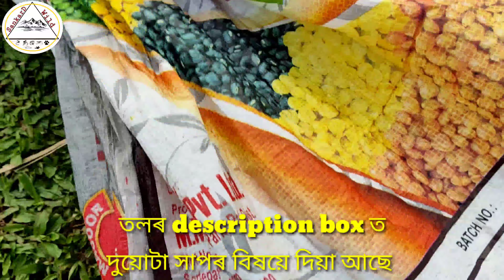দুটা সাপ একেলগে উদ্ধাৰ কৰা হ'ল#sankardwild#copperheadedtrinket#indianratsnake#snakerescue#sankevideo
দুটা সাপ একেলগে উদ্ধাৰ কৰা হ'ল#sankardwild

In case of Snakebite always go to the nearest hospital 🙏

About 1st Snake

Copper-headed trinket snake
Average length of Copper-headed trinket is 1.5m. It can grows upto about 2.3m. Scales are weakly keeled in adults. Dorsal color gray ish-brown to reddish brown with four black stripes on anterior half of body which also have laterally arranged chains. Posterior body patterns faint or absent. Head elongated, not depressed and broader than neck. Head color copper with a fine black streak on nape which joins with a same color streak coming behind the eyes. Two more streaks starts from eyes and pass through upper lips. Eyes have rounded pupil.

Feeds on rodents, birds, small mammals, lizards and frogs.
Copper-headed Trinket is a diurnal and terrestrial species. Often seen at heights in search of birds and rodents. This species occurs in wet and dry forests, grasslands, plantations, agricultural fields, and suburban and urban areas.

ধুন্দুলী ফেঁটী
এই বিধ সাপক ধুন্দুলী গোম, বাটৰাজ, কেঁচিয়া গোম আদি নামেৰেও জনা যায়।
ধুন্দুলী ফেঁটী সাপৰ গড় দৈৰ্ঘ্যতা ১.৫ মি. সৰ্বাধিক প্ৰায় ২.৩ মি.। প্ৰাপ্ত বয়স্কৰ বাকলি সমূহত সামান্য ভাবে সিৰা থকা। শৰীৰ ধোঁৱা-মূগাৰ পৰা ৰঙা-মূগা বৰণৰ, ডিঙিৰ পৰা দীঘল কৈ চাৰিডাল ক’লা দাগ শৰীৰৰ মাজলৈকে থাকে, শৰীৰৰ আগ অংশত দুয়ো পাৰে শিকলীৰ দৰে দাগ থাকে। মূৰ তাম বৰণীয়া, গলধনত এটা পথালি ক’লা দাগ থাকে। চকুৰ পৰা তিনিটা পাতল ক’লা দাগ ওলায়। এটা তলৰ ফাললৈ, এটা পিছলৈ হেলনীয়া হৈ ওঠৰ বাকলিলৈ আৰু অন্যটো পিচলৈ গলধনৰ ক’লা দাগটো লৈকে থাকে। চকুৰ মণী বৃত্তাকাৰ।
বিপদত পৰিলে শৰীৰৰ আগ ভাগ ফুলাই, মাটিৰ পৰা দাঙি ৰাখে আৰু মুখ খন খুলি ফোচফোচায়। অধিক কাষলৈ গ’লে শৰীৰৰ আগ অংশ ভাঁজ কৰি ৰয় আৰু দূৰলৈকে কামোৰাৰ চেষ্টা কৰে। এনেদৰে নিজকে বচোৱাত অসমৰ্থ হ’লে, শৰীৰৰ তলভাগ ওপৰৰ ফালে ঘুৰাই, ডিঙিটো বেঁকা কৰি মৰাৰ অভিনয় কৰে।
নিগনি জাতীয় জীৱ, চৰাই, সৰু স্তন্যপায়ী, জেঠী জাতীয় জীৱ, ভেকুলী আদি ইহঁতৰ আহাৰ।
ধুন্দুলী ফেঁটী সাধাৰনতে দিবাচৰ মাটিত বাস কৰা সাপ। ইহঁতক চৰাই, এন্দুৰ আদি বিচাৰি সঘনাই ওপৰত বগাই ফুৰা দেখা যায়। আৰ্দ্ৰ আৰু শুস্ক বনাঞ্চল, ঘাঁহনি, কাঠনি, খেতি-পথাৰ আদিৰ লগতে গ্ৰামাঞ্চল আৰু চহৰতো ইহঁতক পোৱা যায়।

About 2nd Snake

Ptyas mucosa

Average length- 210cm (7ft).
Maximum length- 350cm (11ft & 6inch)

Body slender. Keeled scales present on 4-8 top most rows mostly on the posterior body. Dorsal color varies from jet black (Central India and parts of North-East), greenish black, range of brown, yellow etc. Sometimes black colored specimens lack any patterns. Belly color gray white. Black color patches exist on all belly scales. Head pointed and clearly broader than the neck. Blackish color border present on upper lip and underside scales. Large eyes have rounded pupil.

Rat Snake is a diurnal species which shows both arboreal and terrestrial activity depending upon foraging and resting needs. Behavior fast, alert and very quick to respond. On threatening it creeps away from enemy and tries to hide in dark and narrow places like holes, cracks, dense bushes etc. In cornered position it laterally inflates forebody and growls. Can bite on further disturbance.

Feeds on a variety of prey mostly on rodents and toads; also feeds upon birds, small mammals, other snakes, all kind of lizards, eggs etc.

মোচোৰা সাপক, মোচোৰা গোম, মচুৱা সাপ, বাৰি ৰখীয়া, বাৰি সাপ, বাইৰখ আদি নামেৰেও জনা যায়।

মোচোৰা সাপ বিষহীন। ইহঁতৰ ৰাজহাড়ৰ আশে-পাশে থকা ৪-৫ টা শাৰীৰ বাকলিসমূহ শিৰা থকা।  শৰীৰৰ ওপৰভাগ গাঢ় ক'লা বৰণ বা ঘন ধোৱা বৰণৰ হয়। পেটৰ বাকলিবোৰ ধোৱা বা বগা বৰণীয়া আৰু প্ৰতিটো বাকলিতে পথালিকৈ ক'লা ৰঙৰ দাগ থাকে। মূৰটো দীঘলীয়া তথা ডিঙিতকৈ ডাঙৰ। ওঁঠৰ বাকলি সমূহতো ক'লা ৰঙৰ দাগ থাকে। চকু তুলনামূলকভাৱে ডাঙৰ আৰু চকুৰ মণি ঘূৰণীয়া।

ই দিবাচৰ আৰু স্থলত বাস কৰা সাপ যদিও খাদ্যৰ সন্ধানত গছ বগোৱাত পাকৈত। ই ক্ষিপ্ৰ, সতৰ্ক আৰু দ্ৰুত প্ৰতিক্ৰিয়া দেখুৱাই। ই বিপদৰ পৰিলে সেই স্থানৰ পৰা পলাই কোনো আন্ধাৰ, ফাঁট বা  গাঁত আদিত আশ্ৰয় লয়। যদি ই পলাই যোৱাত অসমৰ্থ হয়, তেতিয়া ই শৰীৰৰ আগ ভাগ  ফুলাই জোৰেৰে ফুচফুচায়। বেছিকৈ অসুবিধা পালে ই খুটিবলৈ চেষ্টা কৰে।

বিভিন্ন প্ৰকাৰৰ চিকাৰ ই খাদ্য হিচাপে গ্ৰহণ কৰে, প্ৰধানকৈ : নিগনি জাতীয় প্রাণী আৰু ভেকুলী; ইয়াৰোপৰি ই চৰাই, সৰু সৰু স্ত্যন্যপায়ী প্ৰাণী, অন্য সাপসমূহ, জেঠী জাতীয় জীৱ, তথা কণী আদি ভক্ষণ কৰে।

এই সাপৰ প্ৰজননৰ সময় শীতকালৰ পৰা বৰ্ষাকালৰ আৰম্ভণিলৈকে। প্ৰজননৰ সুবিধা পাবৰ বাবে উপযুক্ত মতা সাপবোৰে যুঁজত লিপ্ত হয়। দুটা বা ততোধিক সাপে ইটোৱে সিটোক পকাই ধৰি প্ৰতিদ্বন্দিৰ মূৰটো তললৈ হেঁচি আধিপত্য স্হাপনৰ চেষ্টা কৰে। মতা সাপ সমূহৰ এনে যুঁজকেই বহুলোকে সাপৰ মিলন বুলি ভুল কৰে। সেই যুঁজত বিজয়ী হোৱা মতা সাপটোৱে পিছত সঙ্গমৰ সুবিধা পায়। মাইকী মোচোৰা সাপে শিলৰ ফাঁক, পৰি ৰোৱা গছৰ আঁৰত, গাঁতত, হাফলু বা ওখ ঢাপ আদিত প্ৰায় ৩৫ টা লৈকে কণী পাৰে।